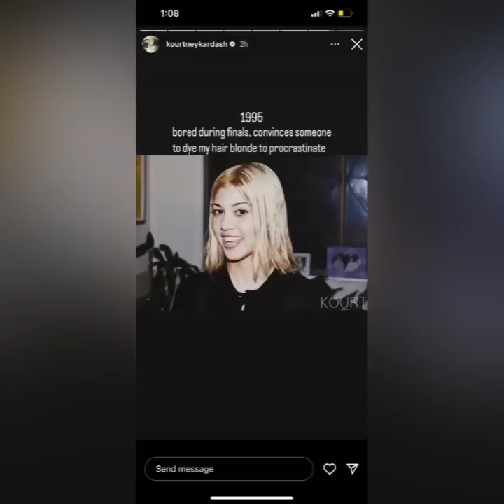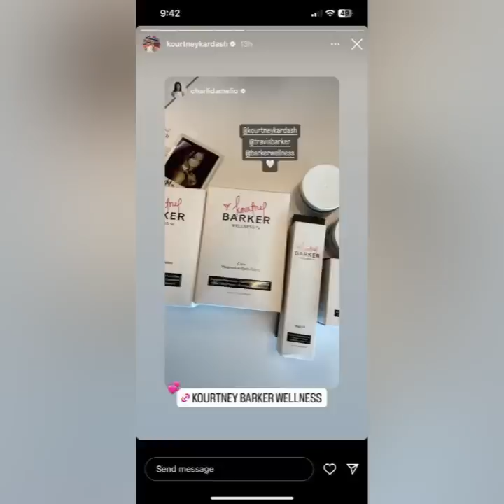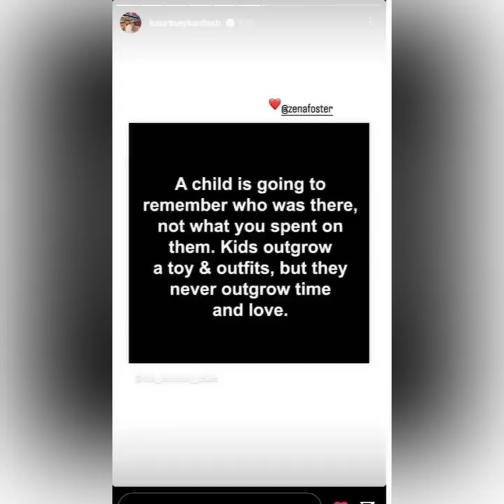Khloe Drags Kourtney On Her B-Day|Kim’s RUDE & LATE Post|Scott Subs Her|Sisters MAD Kourt’s WINNING